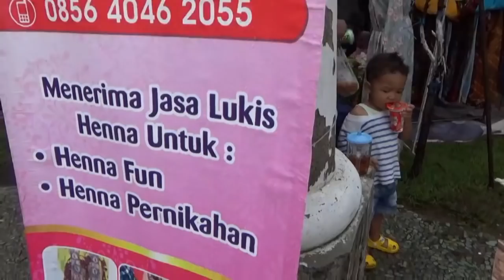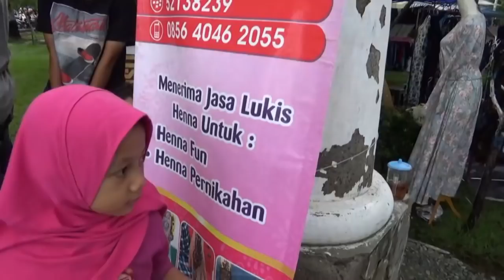Cara Mudah Melukis Dengan Henna Pada Anak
Cara melukis henna pada anak seperti ini terlihat mudah sekali. Kebanyakan yang paling banyak disukai anak anak adalah henna tangan. Yaitu melukiskan bagian tangan dengan menggunakan henna. Biasanya motifnya seperti batik atau kembang. Henna hampir menyerupai tatto. Henna hanya dilukiskan saja pada permukaan kulit dan pada waktu tertentu bisa hilang sendiri. Paling lama 7 hari.